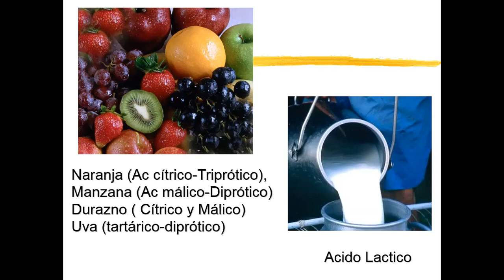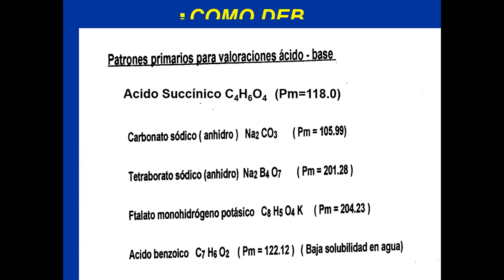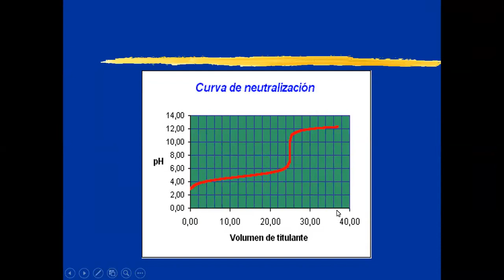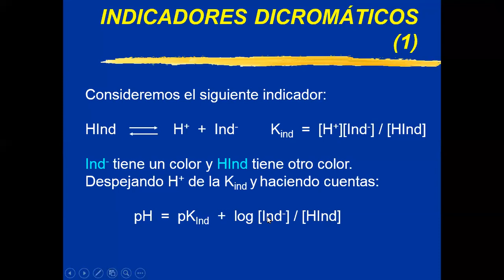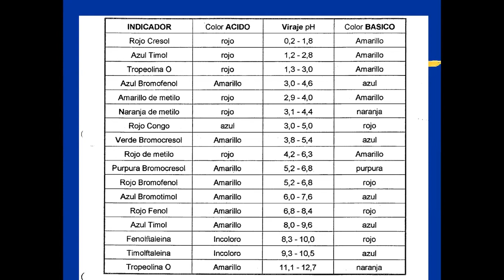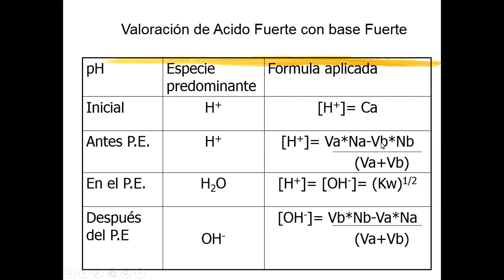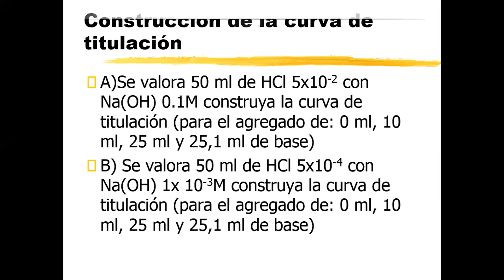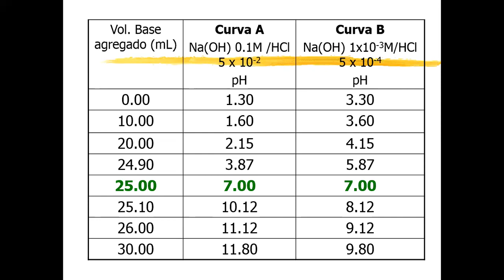29- U4 Teórico QA - Clase Volumetria Acido Base 06-05 2021